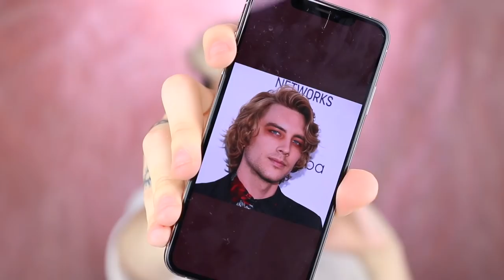REAL AF GRWM: We Broke Up, Beauty Guru Drama, & MORE! | Thomas Halbert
Hey guys! I'm back! In today's video i talk about all the things going on in my life as well as an apartment tour and discussing beauty community drama lol i hope u guys enjoy!!! love u the most

*network emails will be ignored.

~ LET'S CHAT OTHER PLACES! ~